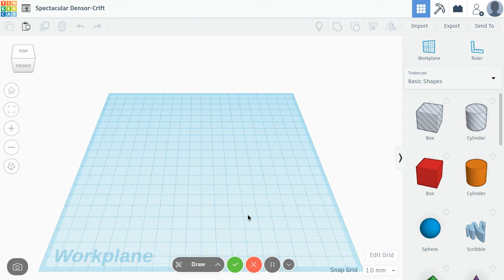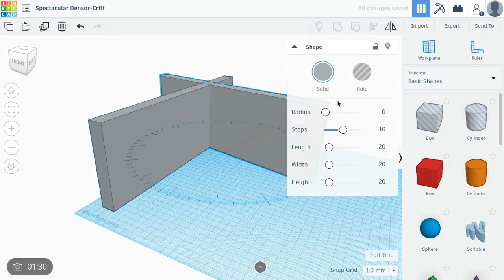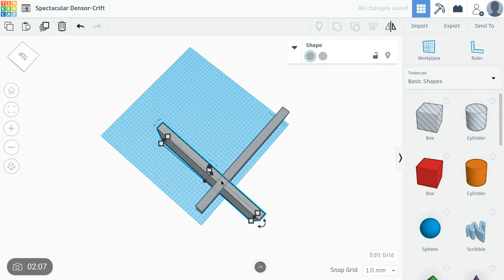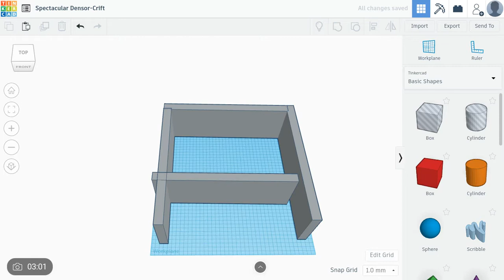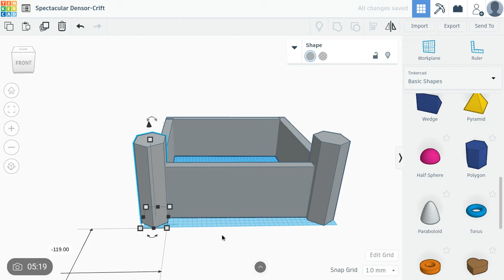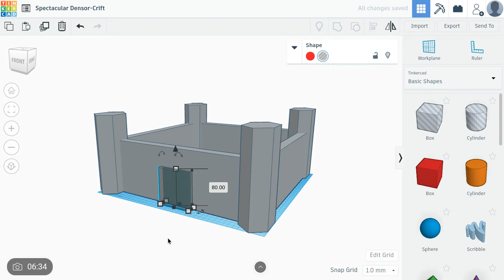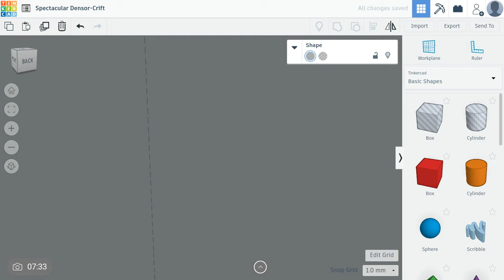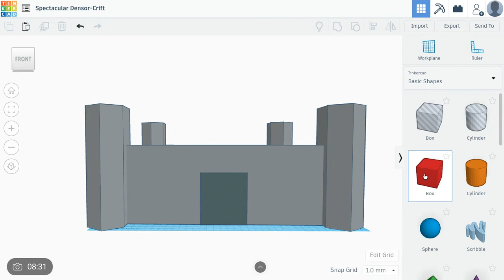How to make a castle BASE with Tinker-cad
This is only the BASE you make the details.